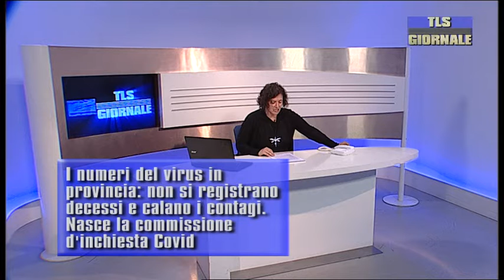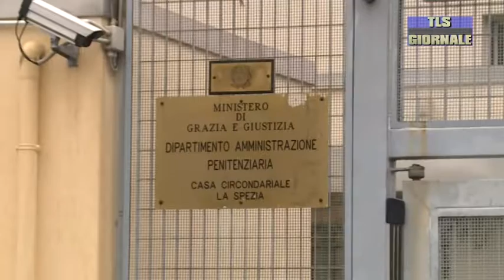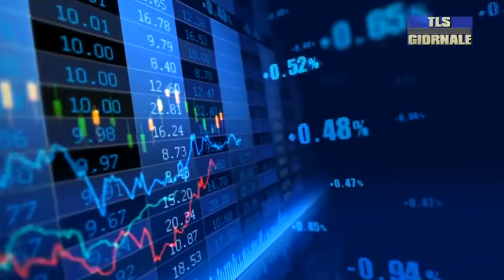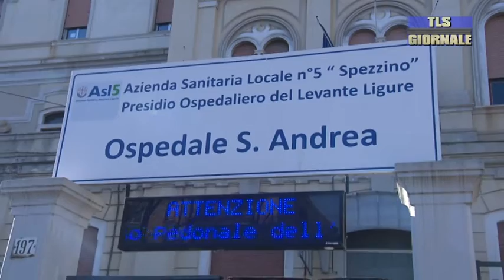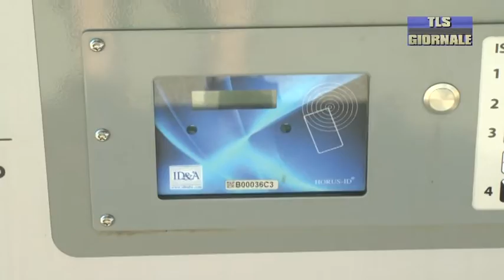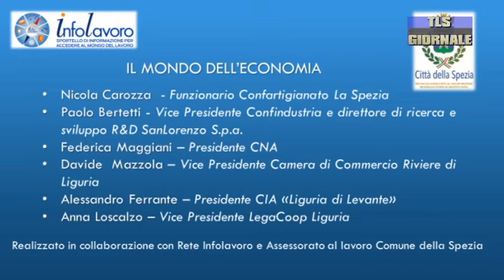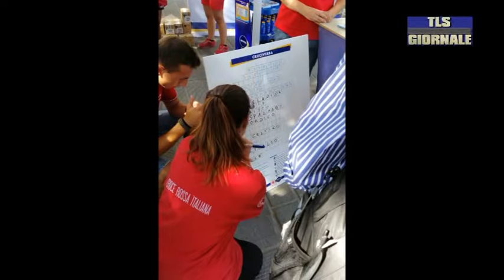tls giornale di giovedi 11 giugno 2020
Mezzo si ribalta in A15: due feriti e un operaio rimane appeso alla piattaforma

Maxi truffa online. Quarantaduenne tenta di estorcere denaro a uno spezzino. Sequestrati 118mila euro di beni

I numeri del virus in provincia: non si registrano decessi e calano i contagi. Nasce la commissione d'inchiesta Covid

Fondazione Carispezia: si dimette la presidente Claudia Ceroni entro la fine del mese  l'elezione del successore.

Cala il sipario su "A scuola con la tv". Tele Liguria Sud, Comune e Ufficio scolastico provinciale uniti nel progetto